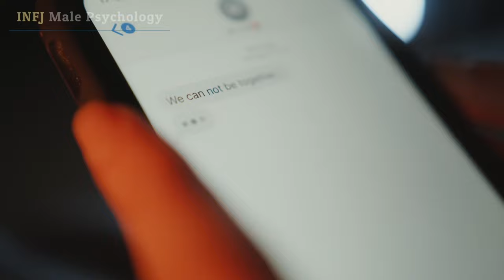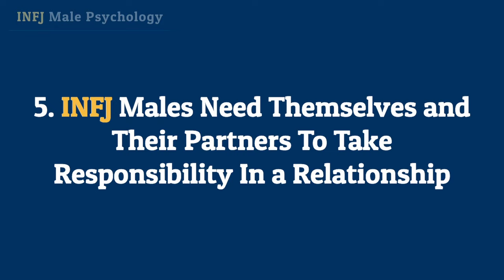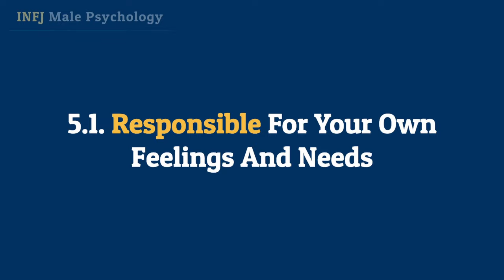INFJ Male RELATIONSHIP Needs (7 Essentials)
🟠 *ESSENTIAL INFJ COURSES!*

🟢 *ONLINE THERAPY*
Online- Therapy. com is a dedicated online-based team of consultant therapists, cognitive behavioral therapists, practitioners and support staff that collaboratively works to help people in need of emotional support!

Chapters
0:00 Intro
01:00 Need 1
2:26 #1.1.
4:23 Need 2
5:31 #2.1.
7:03 Need 3
8:12 #3.1.
9:08 Need 4
10:30 #4.1.
12:00 Need 5
13:56 #5.1.
15:40 Need 6
16:26 #6.1.
17:53 Need 7
19:09 #7.1.

*INFJ Male Psychology is a participant in the Sounds True Affiliate Program, Online-Therapy.com Affiliate Program and the Personalityhacker.com Affiliate Program and as such earns from qualifying purchases if you wish to purchase a course after the introduction training. There is no extra charge to you, but you will be helping me in making more free content! Thank you for your support!